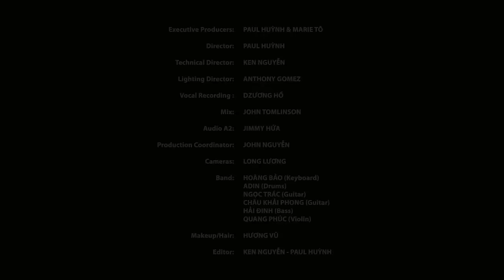Music Box #25 | Như Quỳnh & Tâm Đoan | Xin Tình Yêu Ở Lại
1. Mùa Đông Thương Nhớ (Hùng Linh) Như Quỳnh & Tâm Đoan
2. Xin Tình Yêu Ở Lại (Lời Việt: Thái Thịnh) Tâm Đoan 12:09
3. Trộm Nhìn Nhau (Trầm Tử Thiêng) Như Quỳnh 20:30
4. LK Người Mang Tâm Sự (Như Phy) & Gục Ngã Vì Yêu (Phạm Minh Hùng) Tâm Đoan 28:31
5. Tấm Ảnh Ngày Xưa (Lê Dinh) Như Quỳnh 45:37
6. Kỷ Niệm Nào Buồn (Hoài An) Tâm Đoan 56:36
7. Buồn Làm Chi Em Ơi (Nguyễn Minh Cường) Như Quỳnh & Tâm Đoan 1:05:22

Executive Producers: PAUL HUỲNH & MARIE TÔ
Director: PAUL HUỲNH
Technical Director: KEN NGUYỄN
Lighting Director: ANTHONY GOMEZ
Vocal Recording: HỒ DZƯƠNG
Mix: JOHN TOMLINSON
Audio A2: JIMMY HỨA
Production Coordinator: JOHN NGUYỄN
Cameras: LONG LƯƠNG
Brothers Band:
HOÀNG BẢO (Keyboard)
ADIN (Drums)
NGỌC TRÁC (Guitar)
QUANG PHÚC (Guitar)
HẢI ĐINH (Bass)
CHÂU KHẢI PHONG (Flugel Horn)
Make-Up: HƯƠNG VŨ
Editor: KEN NGUYỄN - PAUL HUỲNH

Đặc biệt xin cám ơn Bột Bánh Xèo Hương Xưa đã đồng hành cùng Trung Tâm Thúy Nga và chương trình Music Box.